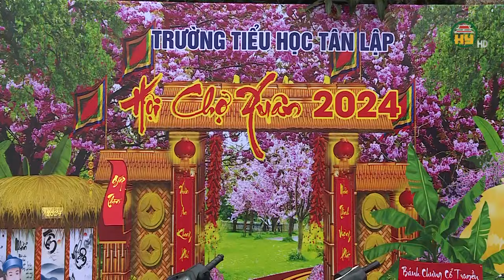Giáo dục truyền thống cho học sinh qua "Hội chợ xuân”